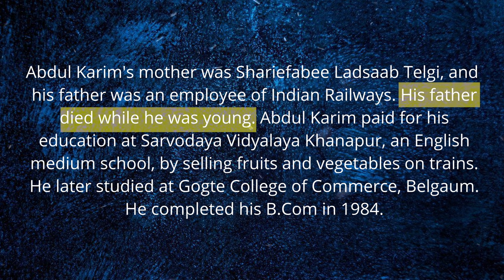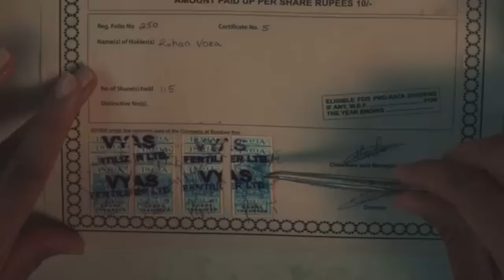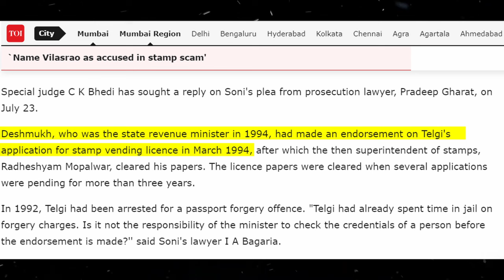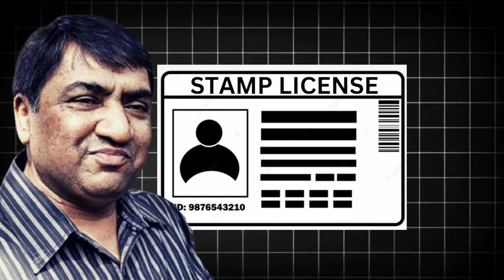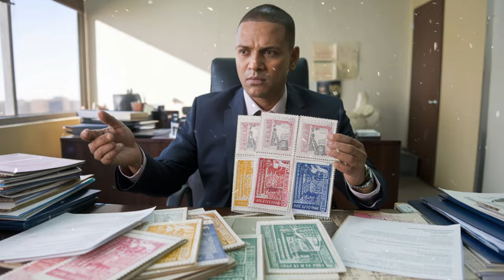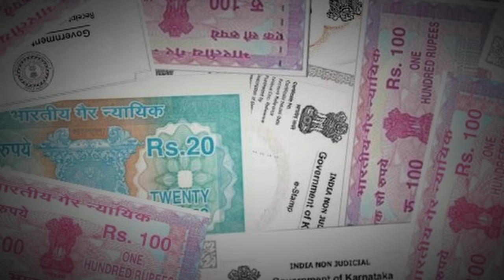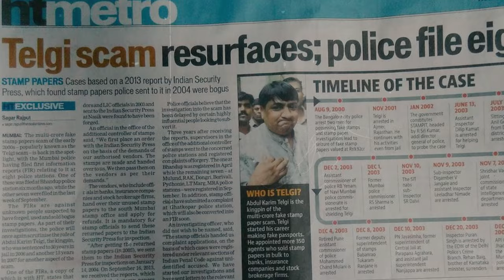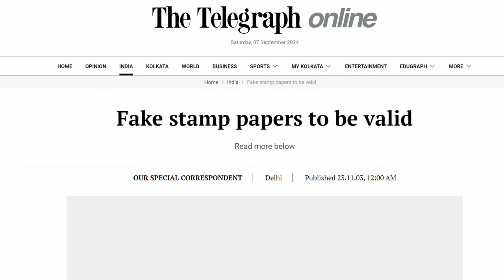How This Man Done India’s Biggest 30000 Crore Fraud | Telgi Scam Explained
How Indian Fruit Seller Scammed 30000 Crore | Telgi Scam Explained